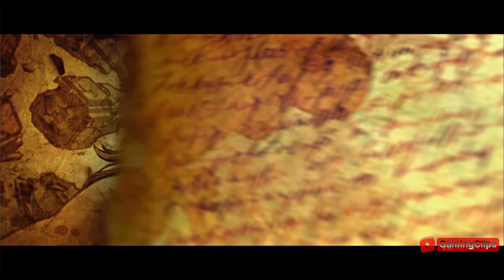DIABLO 3 End Scene Cinematic 2024 (4K ULTRA HD)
CLIP 2024